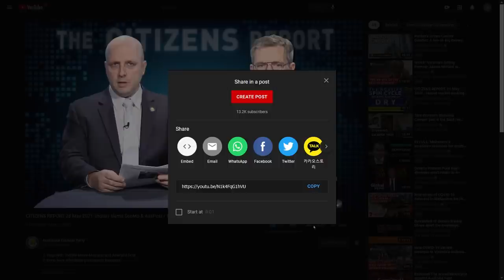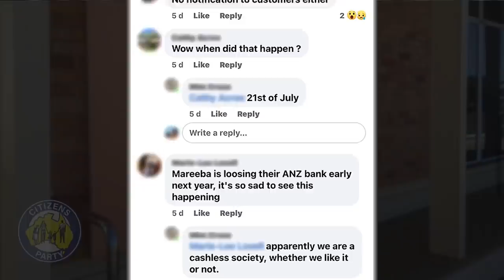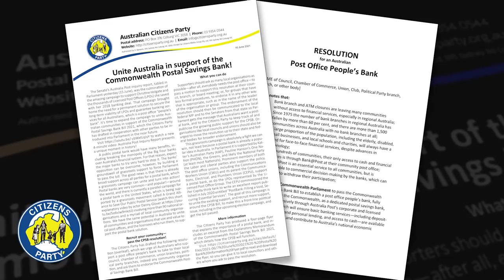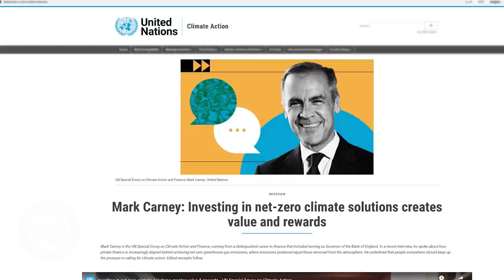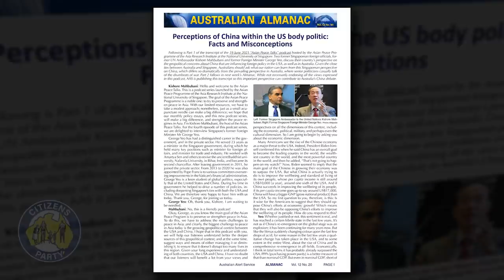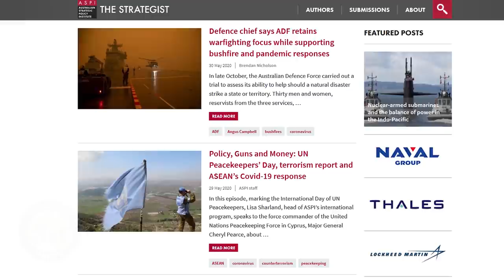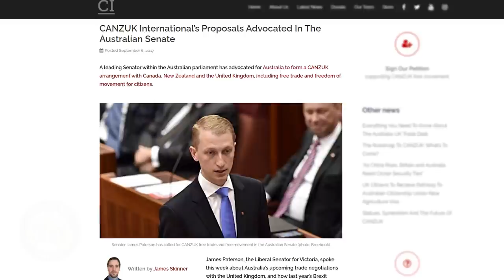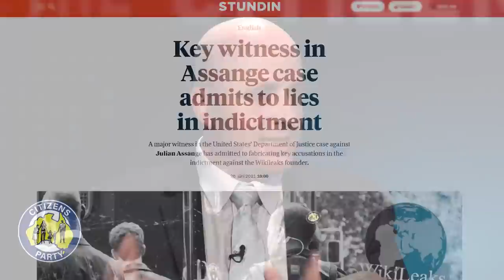CITIZENS REPORT 30 Jul 2021 - Economic survival solution / Australian sovereignty: China & Assange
1. Australians embrace economic survival solution
2. What do China & Assange reveal about Australia’s ‘sovereignty’?

Presented by Robert Barwick and Jeremy Beck

Download the Commonwealth Postal Savings Bank Resolution and mobilise local councils and other institutions!

Read the July 28 McCarthyism Media Release

Chapters:
00:00 Titles
02:20 Topic 1: Australians embrace economic survival solution
02:34 Join the call for an inquiry into Sterling First!
04:27 A Postal Bank is a matter of survival
05:05 Bank branch closures in regional Australia
07:16 Consequences of no access to cash in regional areas
08:31 Narrabri council endorses Commonwealth Postal Savings Bank resolution
10:42 Join the campaign to have local councils pass the Commonwealth Postal Savings Bank resolution!
11:29 Postal Banking, a crucial step towards National Banking and the development of the Nation
13:07 Final note on CPSB resolution campaign - Get involved!

13:28 Topic 2: What do China & Assange reveal about Australia’s ‘sovereignty’?
13:45 The drum-beat for war with China
15:22 Background: John Bolton and Steve Bannon
16:40 Steve Bannon Interview with Matt Canavan
20:00 Matt Canavan's comments, just nuts!
20:43 Australia should be developing an industry to (not) fight a war!
21:35 Matt Canavan, stuck in the old way of thinking
22:28 China building infrastructure around the world, why not Australia?
23:31 The present danger of McCarthyism in Australia
24:54 Senator James Paterson - Australia's McCarthy
25:10 Andrew WiIkie - A moral intelligence expert
26:00 Senator James Paterson and the Wolverines

26:40 Clive Hamilton's Silent Invasion
27:43 Clive Hamilton an the Australian Strategic Policy Institute's influence on Paterson and the Wolverines
28:14 The morally offensive case of Geoff Wade

30:36 James Paterson spins the Geoff Wade issue
31:01 More on the juvenile Wolverines
31:49 CANZUK revival of the British Empire
33:24 Julian Assange case has collapsed
35:15 US attempt to frame Assange in Iceland
37:09 What the Julian Assange case reveals about Scott Morrison - No care for National sovereignty

39:27 Credits